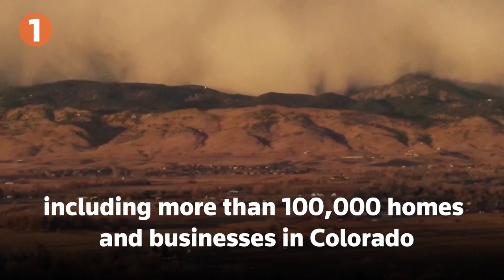December 16, 2021: Kentucky weather, Democrats Biden bill, Australia, Omicron, Ghislaine Maxwell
December 16, 2021: 'Dust Bowl' winds, Democrats at odds over Biden bill, $1.75 trillion, Australia jumping castle accident, Omicron, Ghislaine Maxwell

1. Less than a week after a swarm of powerful tornadoes devastated Kentucky and four other states, a freakish wind storm brought "Dust Bowl" conditions and gusts of more than 100 mph (161 kph) to parts of the Great Plains and Upper Midwest, meteorologists said.

2. U.S. Senate Democrats were struggling to find a path forward on President Joe Biden's $1.75 trillion domestic investment bill, with moderate Joe Manchin objecting to parts of the program, a person familiar with their negotiations said.

3. Four children were killed and several more badly injured in Australia after strong winds lifted an inflated jumping castle into the air during end-of-year school celebrations, causing them to fall 10 metres (33 feet), authorities said, prompting an outpouring of grief.

4. Compared to the earlier Delta variant, Omicron multiplies itself 70 times more quickly in tissues that line airway passages, which may facilitate person-to-person spread, researchers said.

5. Ghislaine Maxwell's defense is set to start making its case in the British socialite's sex abuse trial, after the jury heard testimony from four women who said she groomed them for abuse by Jeffrey Epstein when they were teenagers.